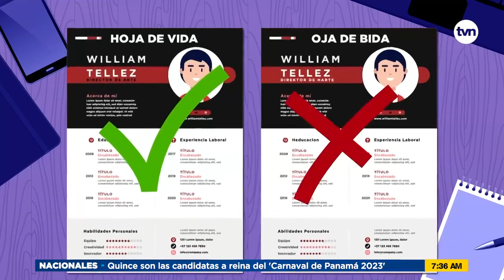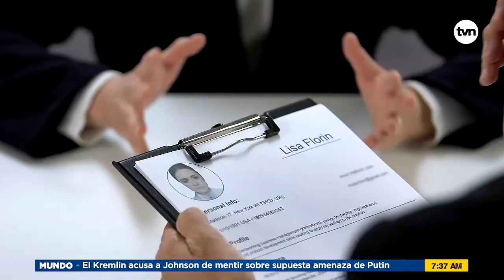Tu oportunidad: preparar una hoja de vida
La hoja de vida es un documento importante para conseguir un empleo. Te explicamos cómo desarrollarla para que tengas éxito en la búsqueda de una oportunidad laboral.